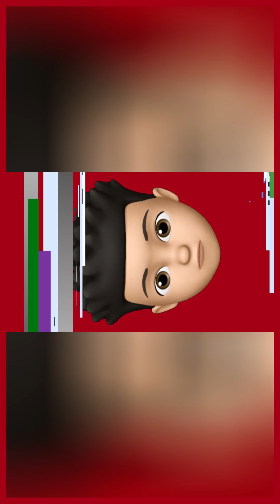1 trillion dollars question that no news is covering, umm… u need to share this if you want 🌅future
1 simple thing that no one is allowed to talk about .
🎭☠️⚰️🔪pUrGe 6 🎯🧨🌋 Finally, someone open his mouth mouth so 👉 🤬@activate_negetivity 🤬👿💥Presss like 👉save it and share it so people see it and people start talking about it
⚠️WARNING⚠️ THIS DUDE GOT 15 CHANNEL IN 10 PARALLEL SITES 😱🤯 WHO IS HE ?😲 IS HE THE NEXT BIG THING ?"Check Home Page ↩️CLICK THIS↙️↙️
👇MUST CLICK 👇
☝️MUST FOLLOW☝️